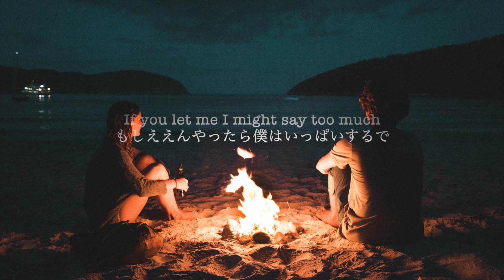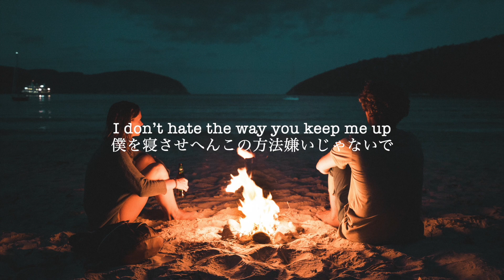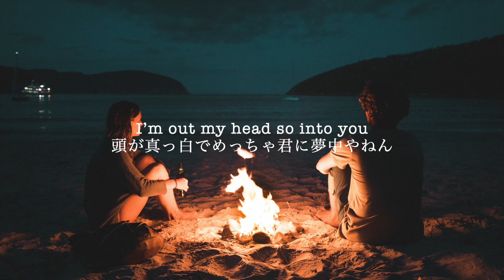Off My Face - Justin Bieber 【関西弁和訳】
標準語バージョンです！